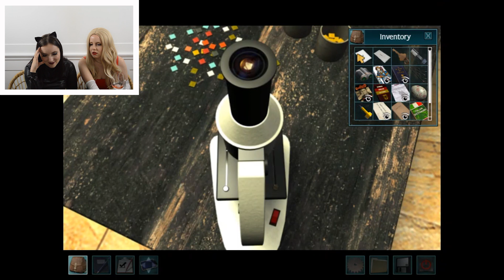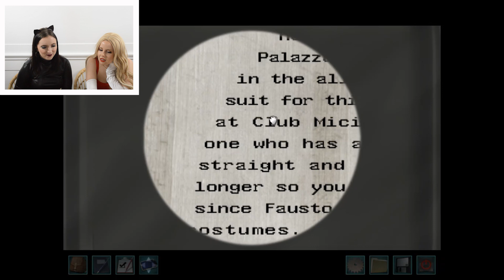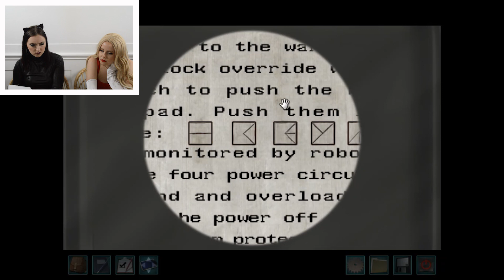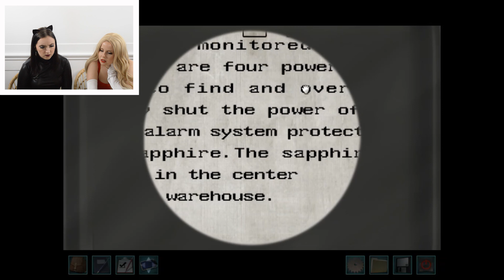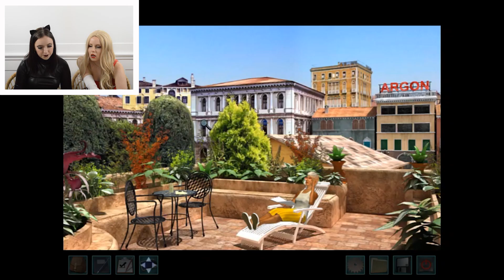phantom of venice but we're the phantoms | nancy drew: the phantom of venice | let's play | part 4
You thought the phantom was the only one who could swiftly sneak around and effortlessly steal priceless items?? Well you'd be right. Our skills as thieves may not be polished, but through much time and perseverance, we eventually get the job done (brb putting this on my resume). There will be mosaic tiles (eww), there will be thefting (sneaky), there will be more Scopa (i know, bear with us), but we're one step closer to wrapping this mystery up once and for all!!